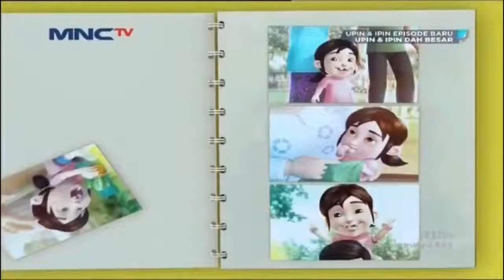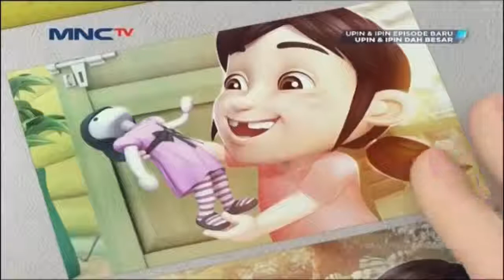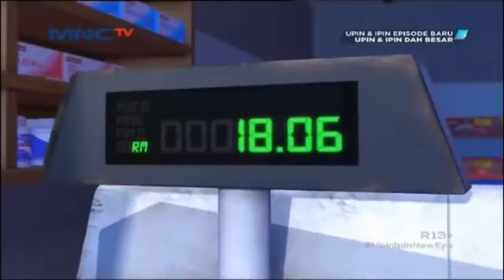Upin & Ipin dah Besar Episode terbaru 2019 Upin Ipin dah Besar Episode terbaru 2019